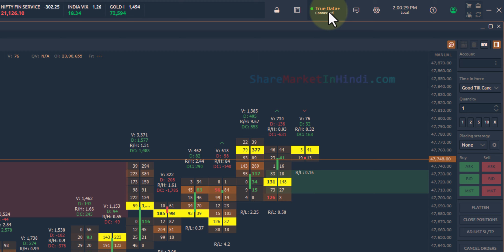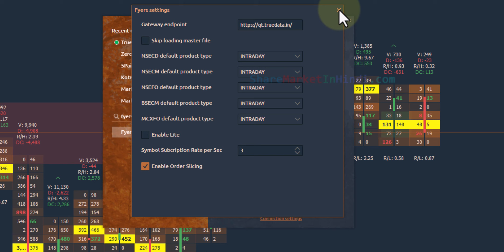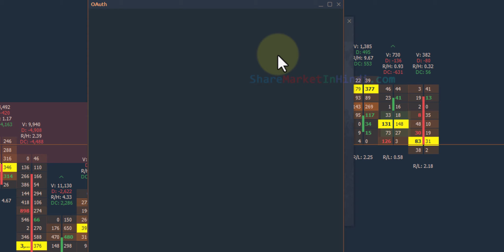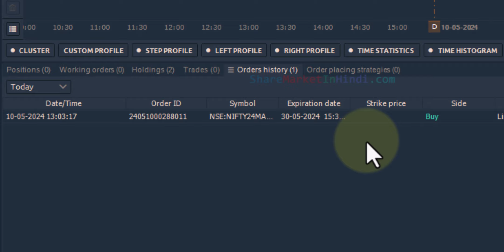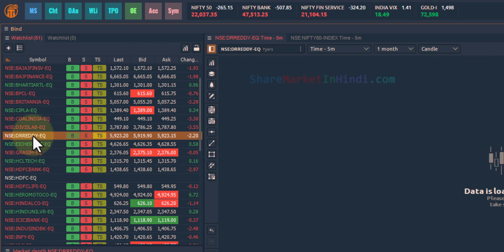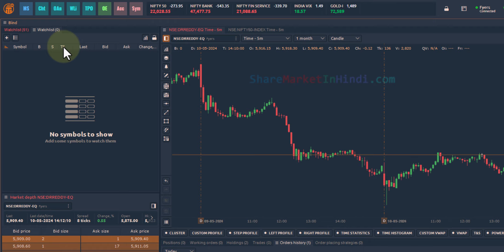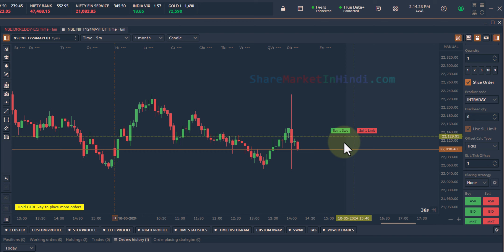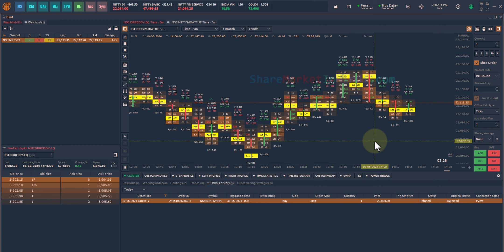Fyers और Quantower Platform को Trading करने के लिए Connect कैसे करे ?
इस वीडियो आप ये जानेंगे की Fyers और Quantower Platform को Trading करने के लिए Connection कैसे करे ?

First you have open connection option and then search for Fyers. After logging in you will be able to analyse the market using Quantower indicators and volume analysis tools and then place trades using fyers trading account.

( अकाउंट खोलने के लिए मदद चाहिए तो हमें संपर्क कीजिये )

नीचे दिए गए लिंक्स का उपयोग करके डीमैट और ट्रेडिंग अकाउंट खोलिये